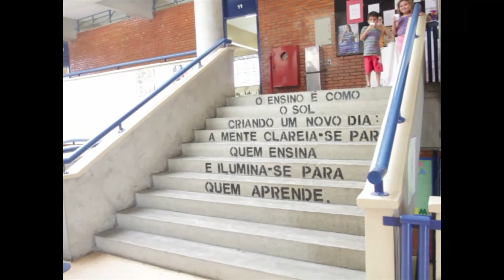Pais comprometidos com a rotina escolar dos filhos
Confira depoimentos de pais que acompanham a rotina escolar dos filhos